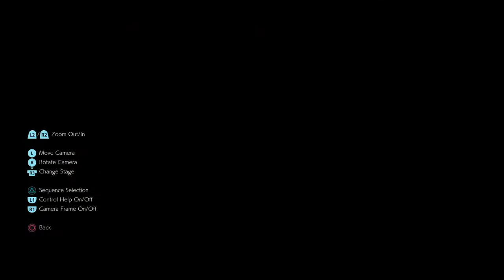MX T7 DRAGUNOV ALUCARD CASTLEVANIA